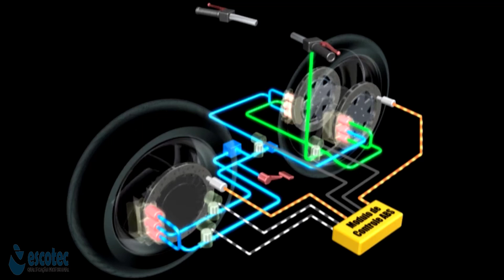Funcionamento freio ABS para moto qual sua função na motocicleta aprenda como Animação 3D Animation